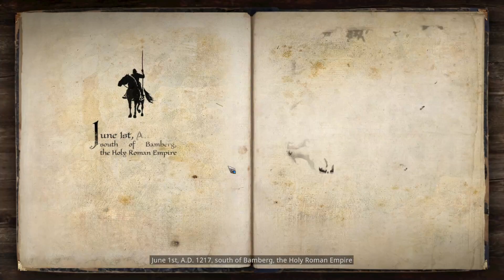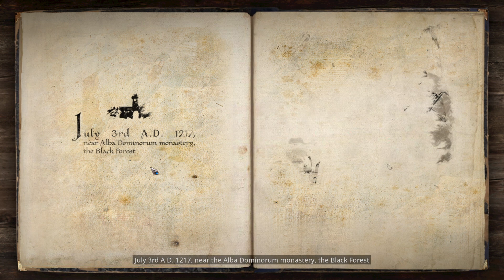👁️‍🗨️ The Valiant - Découverte [FR/LecygneNoir]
👁️‍🗨️ LecygneNoir nous fait découvrir The Valiant

🗝️ Merci à Gog, Virgile
📅 Sortie : 19 Octobre 2022
🆔 Version : 1.06

[ VIDÉO ]

[ COMMUNAUTÉ ]